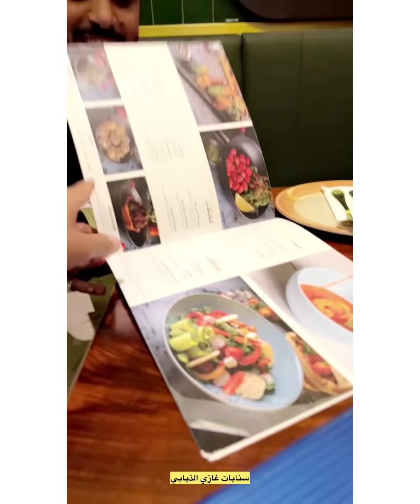😂😂😂يزين جوهم مخلد محلي طلعه لا يفوتكم#سنابات